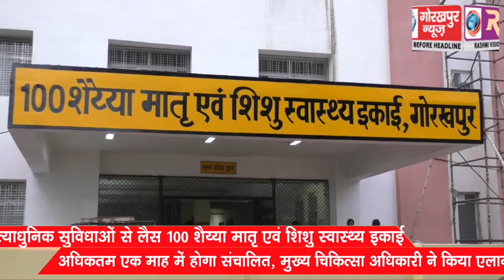मुख्य चिकित्सा अधिकारी ने कहा अधिकतम एक माह में संचालित किया जा सकेगा अत्याधुनिक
मुख्य चिकित्सा अधिकारी ने कहा अधिकतम एक माह में संचालित किया जा सकेगा अत्याधुनिक सुविधाओं से लैस 100 शैय्या मातृ एवं शिशु स्वास्थ्य इकाई